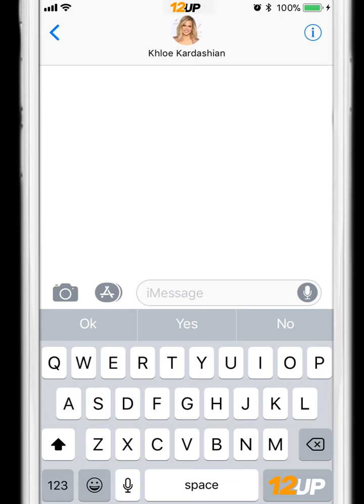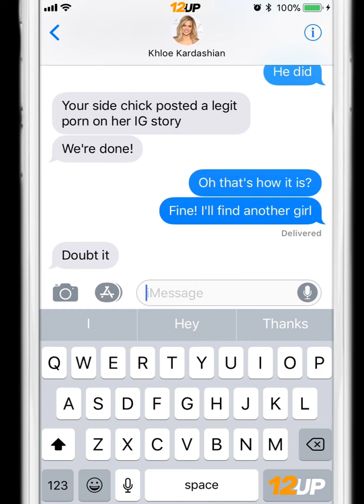Tristan Thompson Texts Khloe Kardashian to Apologize for Cheating Scandal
Tristan Thompson was caught cheating on Khloe Kardashian. Tristan Thompson's side chick posted video of them having sex and other women have accused Tristan Thompson of cheating on Khloe Kardashian. Tristan Thompson texted Khloe to apologize, but she wasn't having any of it.

Remember to keep up with all things 12up on Facebook, Twitter, and Instagram

for more